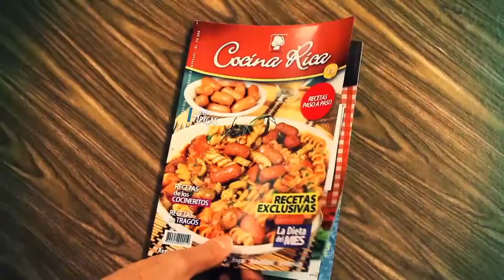TOSTADAS DULCES - COCINA RICA TV